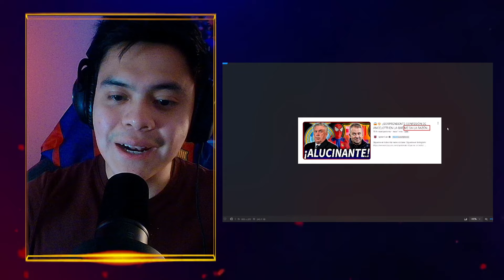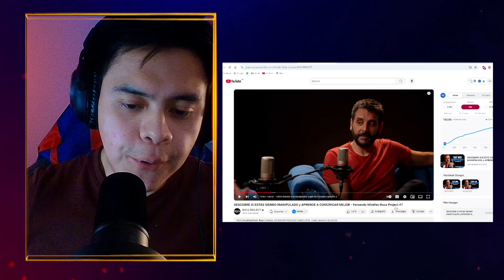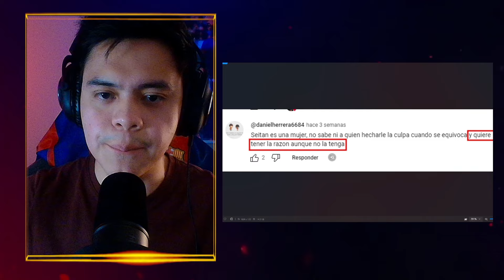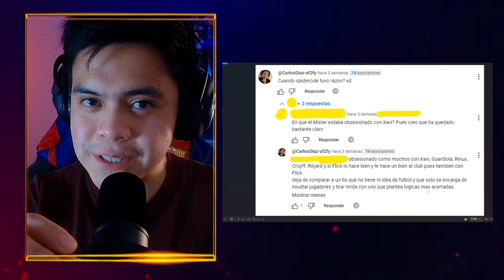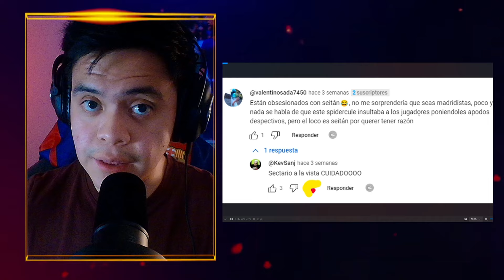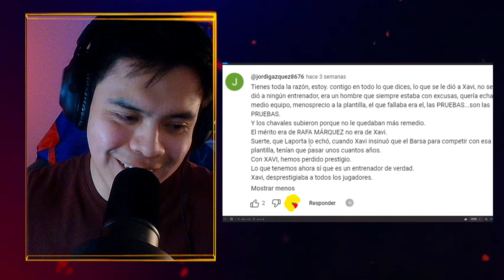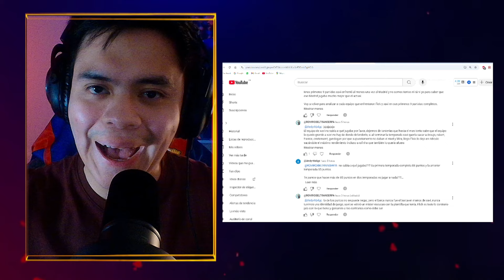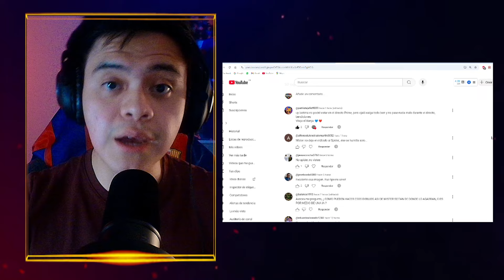MISTER SEITAN RIDICULIZA a SPIDERCULE y sus ADEPTOS EXPLOTAN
Mister Seitán ha retratado, sin necesidad de mencionarlo, a Spidercule. El personaje de la máscara es, probablemente, uno de los individuos en YouTube Barça, que más necesidad tiene de tener la razón y de recibir validación. Independientemente de que te pueda caer bien o mal Seitán, o de cuan de acuerdo o en desacuerdo estés con él, lo que es innegable es el enfermizo comportamiento que tienen los adeptos del personaje enmascarado y la peligrosidad de los mismos en el entorno Barça.

¡Muchas gracias a todos por sus likes y comentarios! Visca el Barça!🔵🔴

¡RECUERDEN QUE ESTOY EN VIVO LUEGO DE CADA PARTIDO DEL BARÇA! ¡LOS ESPERO! ❤️💙